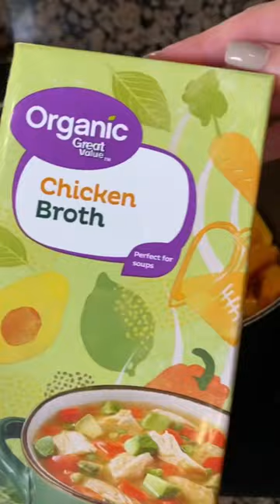Yummy 🍵Crema de Calabaza Moscada (Butternut squash soup) Ingredientes en Los Comentarios